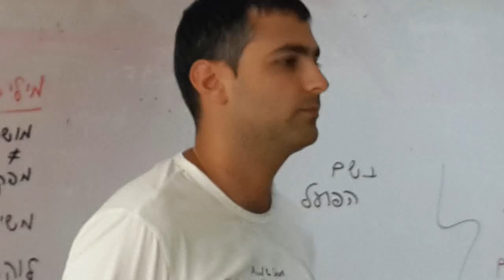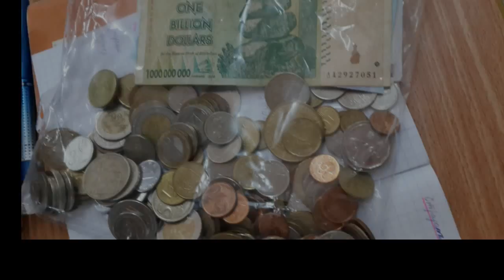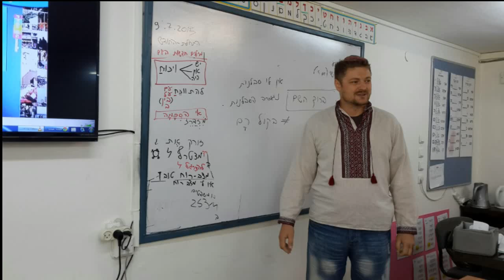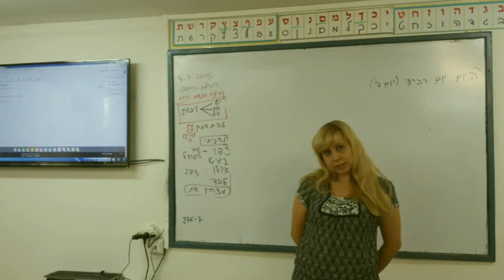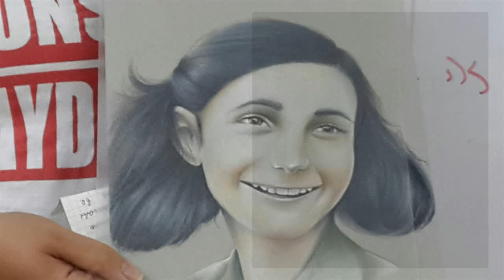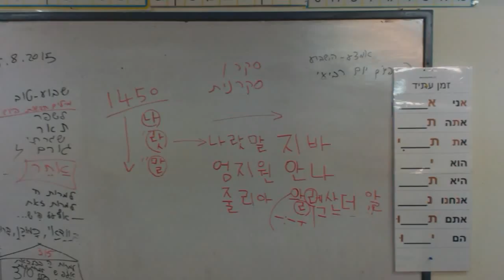ulpan aba hushi haifa Ziva class 28.10 2015 אולפן אבא חושי חיפה כיתת זיוה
עברית אולפן שיעור class hebrew lesson